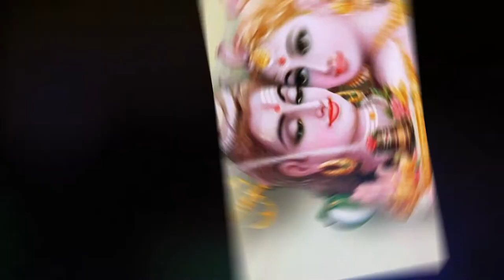भोले जी का भजन🌹मेरे भोले बाबा की यही है निशानी सिर पे जटा और गंगा महारानीसावन स्पेशल🌹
🌹सावन स्पेशल🌹# भोले जी का भजन🌹# मेरे भोले बाबा की यही है निशानी सिर पे जटा और गंगा महारानी

सावन आया मन्दिर जगी जरुर अपने भोले बाबा को मनाऊंगी जरूर
1. मेरे भोले बाबा की यही है निशानी सिर पे जटा और गंगा महारानी 2 गंगा जी में डुबकी लगाऊंगी जरूर अपने भोले बाबा को मनाऊंगी जरूर...2 सावन आया नीलकंठ में जाऊंगी जरूर अपने भोले बाबा को मनाऊंगी जरूर...
2. मेरे भोले बाबा की यही है निशानी माथे पे चंदा और आंखें मस्तानी...2 भोले तेरे दर्शन पाऊंगी जरूर अपने भोले बाबा को मनाऊंगी जरूर...2 सावन आया नीलकंठ में जाऊंगी जरूर.
3. मेरे भोले बाबा की यही है निशानी हाथों में डमरू और चाल मस्तानी...2 नंगे पैर तेरे दर पे आउंगी जरूर अपने भोले बाबा को मनाऊंगी जरूर...2 सावन आया नीलकंठ में जाऊंगी जरूर...
4. मेरे भोले बाबा की यही है निशानी गोदी में गणपति बगल गौरा रानी..2 गणपति गौरा के दर्शन पाऊंगी जरूर अपने भोले बाबा को मनाऊंगी जरूर...2 सावन आया नीलकंठ में जाऊंगी जरूर.
4. मेरे भोले बाबा की यही है निशानी चरणों में नंदी बैठा कहलाते कैलाशी.2 भोले तेरे दर्शन पाऊंगी जरूर अपने भोले बाबा को मनाऊंगी जरूर.

 , अगर आपको हमारी भजन अच्छे लगते हो तो ,प्लीज सब्सक्राइब कीजिएगा, लाइक कीजिए ,शेयर कीजिए ,और कमेंट करना ना भूलें, नए भजन सुनने के लिए Bell icon बटन दबाना ना भूले, धन्यवाद।